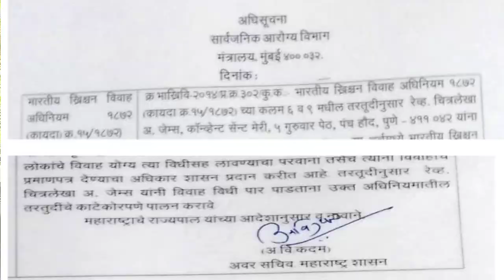Last remarks: Critical Analysis..... Heels. (Trailer)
Also grateful to Mike Sammartano, Jon Perry,  safcei and others for allowing us to translate and use their videos.

For the book of Dr. Lorence Collins:
explains-why-the-earth-cannot-be-6-000-years-old-lets-heal-the-divide-
in-the-church/

Critical_Analysis_of_Video_Evolution's_Achilles'_Heels"

What_this_child_is_going_to_be?
उलट_लाट पाण्यातील_भोवरा त्सुनामी नोहा नोहाचे_तारू उत्पत्ती, उत्कांती (@Rev. Chitralekha James' Monο'logos )